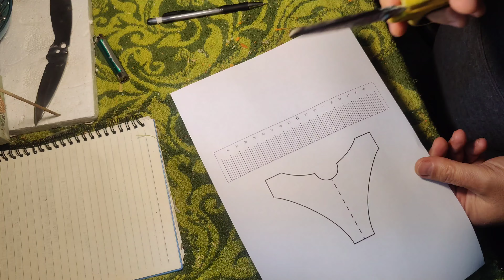Goniometro laser per calcolo dei gradi dei coltelli.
In questo video vi mostro come fare un goniometro laser con pochi euro per scoprire i gradi del bisello del nostro coltello.
Non dimenticarti di iscriverti così da non perdere altri video interessanti in merito a tecniche su bushcraft, survival, prepping, trekking, ecc.

Per accrescere le conoscenze e vivere la natura in modo più intenso!

Se volete sostenere il canale, ora potete fare donazioni con il pulsante (GRAZIE) oppure:
Se acquisti su Amazon fallo tramite questo
Percepirò piccole commissioni pubblicitarie da ogni acquisto senza costi aggiuntivi per te. Grazie mille!